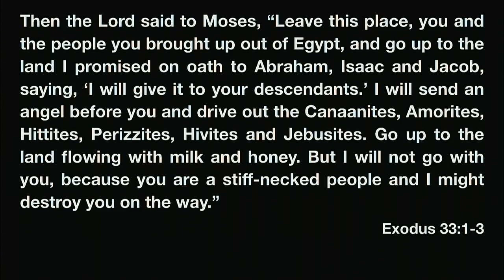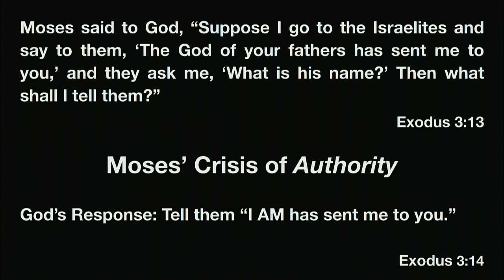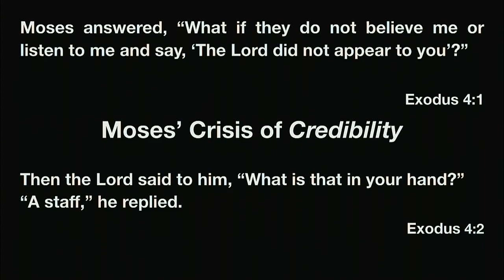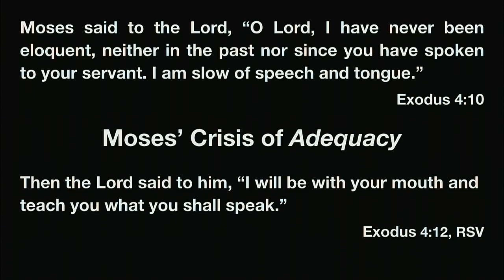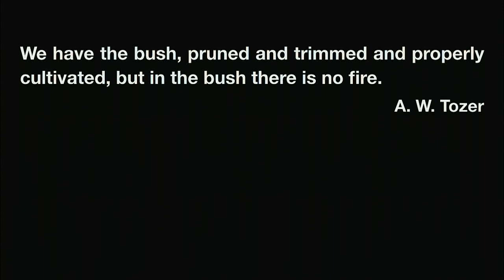Thursday - Morning Devotion - Keith Cowart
Welcome to General Conference 2019

Join over 2,000 Free Methodists from around the world for the 2019 General Conference. It’s the premier resourcing, networking, idea generating, concept creating, best practice sharing, connecting, learning, teaching, worshipping, Holy Spirit-led event of the year.